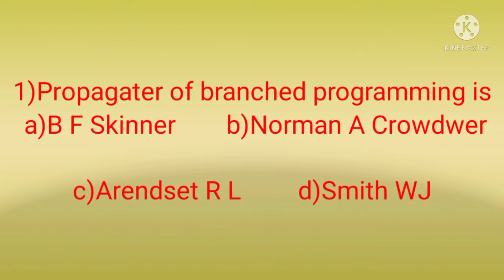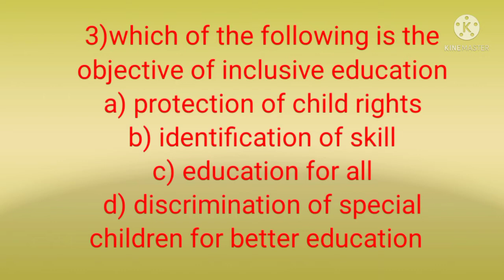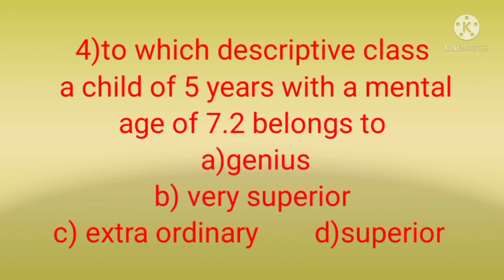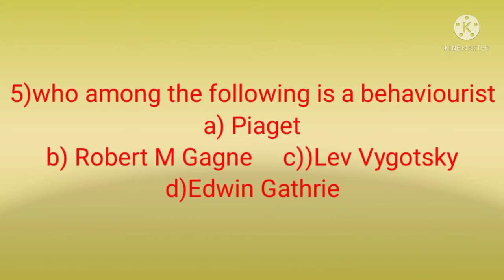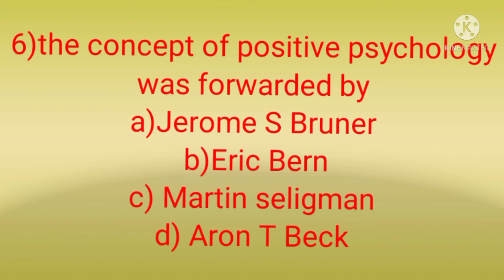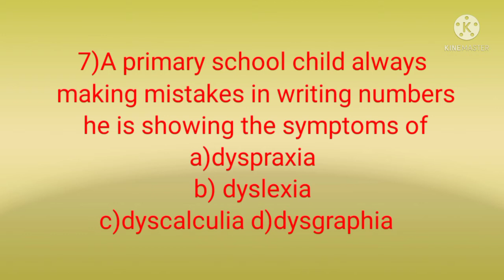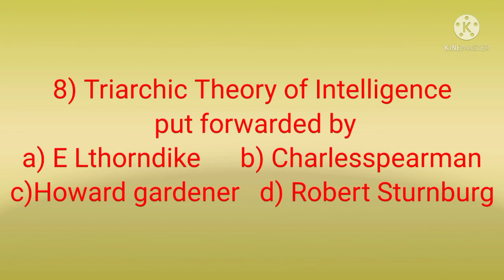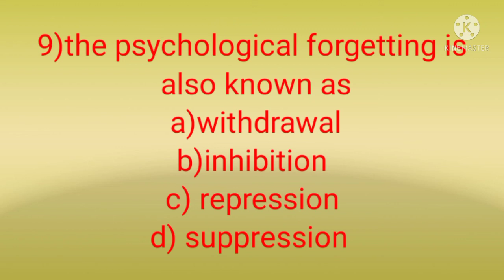kerala SET exam paper 1 previous questions with answers| set exam general paper solved questions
kerala set exam general paper previous questions psychology part

set general paper 2023 jan👆